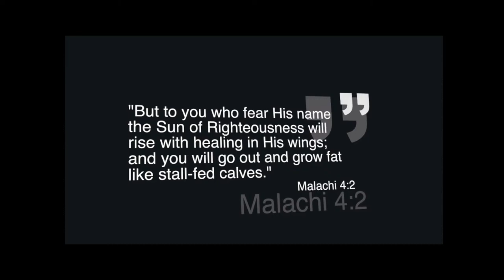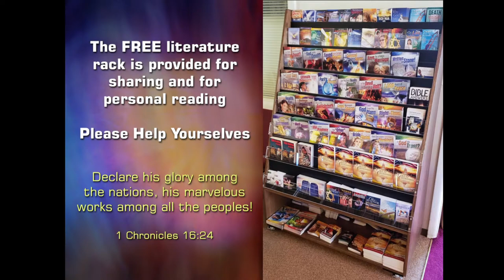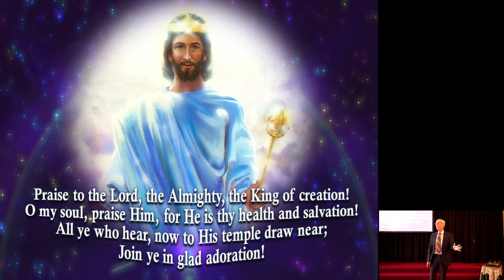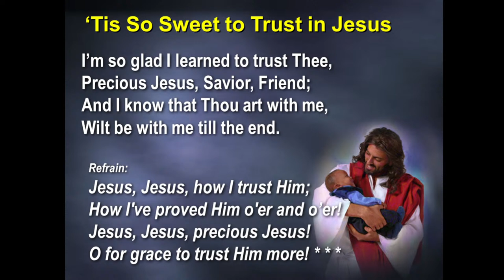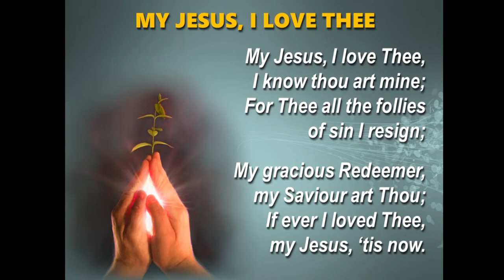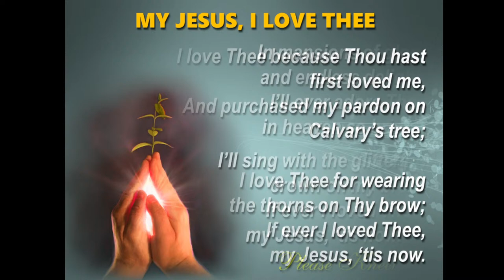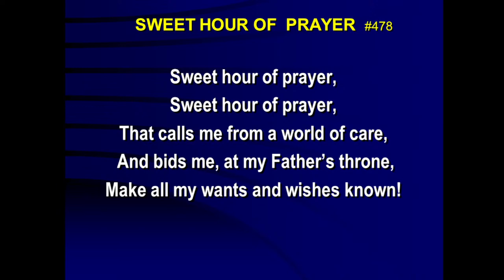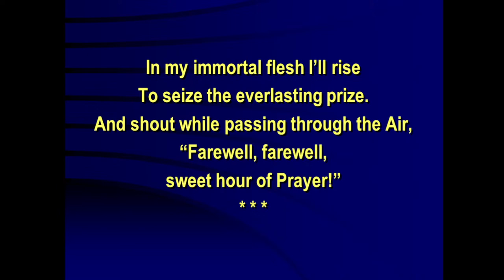Fort Saskatchewan SDA Church Service, March 23, 2024 (Leroy Kydd)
Join us this Sabbath at the Fort Saskatchewan Seventh-day Adventist church for an inspiring Family Worship Experience.

9:30 a.m. - Sabbath School
10:45 a.m. - Family worship service
(Vegetarian potluck luncheon to follow, everyone is welcome)

Location: 13 Langley Drive, Fort Saskatchewan, AB, Canada

A LOVING & CARING CHURCH FAMILY